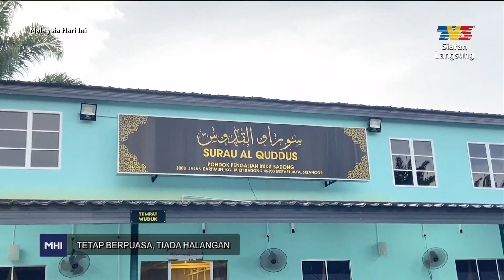Tetap Berpuasa, Tiada Halangan | MHI (25 Mac 2023)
Topik: Tetap Berpuasa, Tiada Halangan
Warga emas adalah mereka yang berusia 60 tahun keatas. Pada usia ini pelbagai faktor perlu diberikan perhatian. Saksikan segmen temu bual dengan tetamu undangan bersama hos Haziq Hussni dan Dayah Bakar.